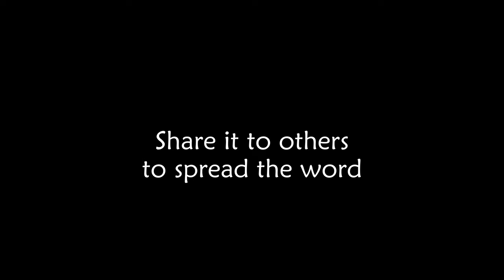EFil TV | Clouds Kissing Swiss Alps in Scuol, Switzerland | Summer 2022 |July 5, 2022 | ኤፍል ቴቪ